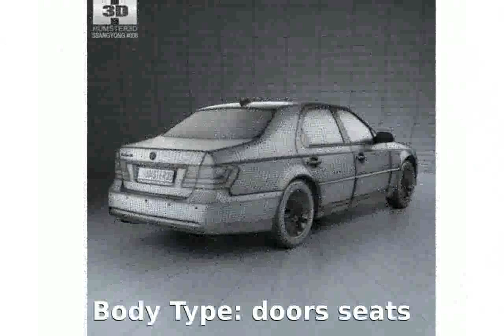2010 Ssangyong Chairman W XGi360 Walkaround and Features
Length:5110 mm

Height:1495 mm

Wheelbase:2970 mm

Engine location:front

Fuel Supply System:Gasoline

Max Torque:343Nm @ 4000 rpm

Displacement:3598 cc

Cylinders:6

Transmission:7-speed automatic

Mixt:7.8 l/100km

2010 nba finals
2010 world cup
2010 world cup highlights
2010 camaro ss